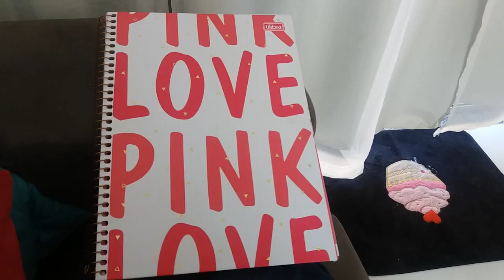Chá das amigas divertidas l Fizemos muita bagunça l Rotina dia a dia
Oi Pessoal!!!Minha pretensão neste vídeo(Vlog)é mostrar um pouco do meu dia a dia.Espero trazer ainda nesse mês mais Vlogs de passeios e outros.Se gostaram deste vídeo deixem os comentários que ficarei muito feliz.Super beijos e até a próxima!!Tchau!!Tchau!!
Segue link canal da Andreza Goulart resenha batons Da linha Intense O Boticário.